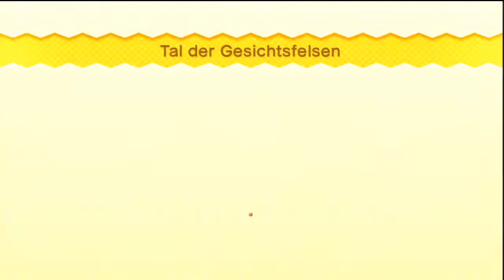Let's Play Together: New Super Mario Bros. U #03 [German] [HD] - Gesichtsstatuen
»Dir gefällt das Video? Dann "bewerte" und "kommentiere" es doch ♥«

»Achtung!«

Name: New Super Mario Bros. U
Publisher: Nintendo
Entwickler: Nintendo
Erscheinungsjahr: 2012
Genre: Jump' n 'Run